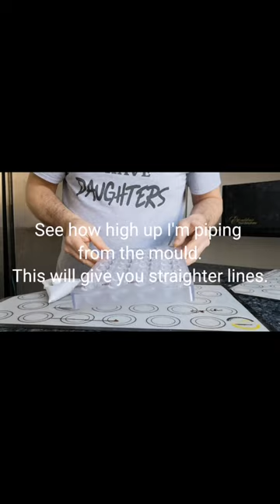How to do pinstripe Chocolate bonbons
how to do pinstripe Chocolate bonbons, the technique involved in both black & white